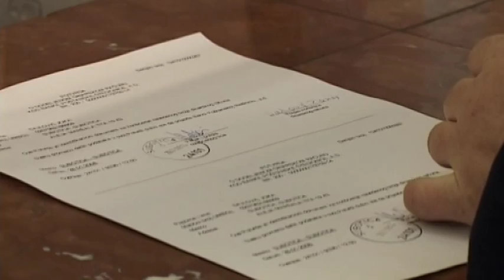Meghosszabbították a nyaralási utalványok igénylésének határidejét